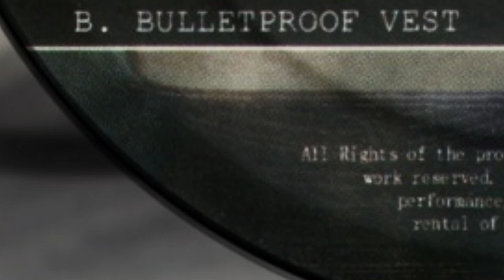SYNTHETIC RECORDS [ SYNTHETIC 001 : DJ AMIR - bulletproof vest - ] drum and bass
Information about the Record:

LABEL: SYNTHETIC RECORDS
ARTIST: DJ AMIR
TRACK: BULLETPROOF VEST - B SIDE
CAT ID: SYNTHETIC 001

PLEASE NOTE:
This video is NOT monetised. The Ads in front of the video are not paid out to us.

we appreciate it deeply.

BTC: 1K1Pyb6jASGywCVhGdPFKU1DXCwgYZF91S